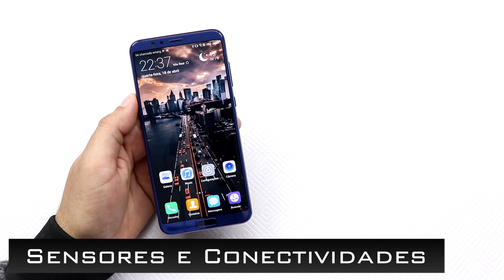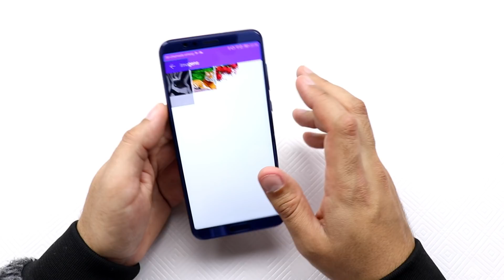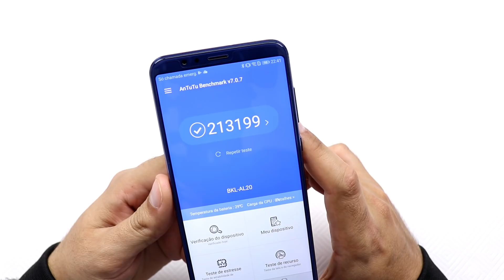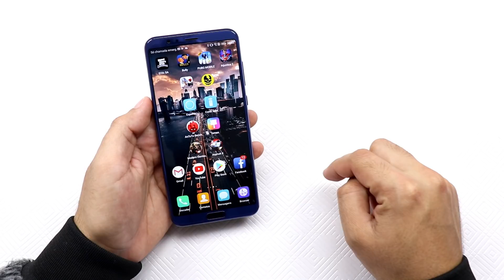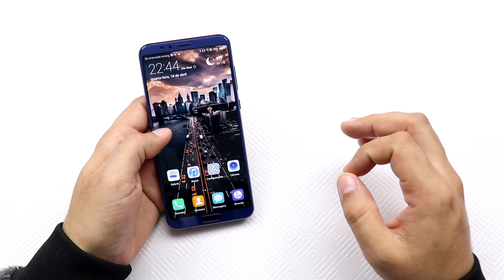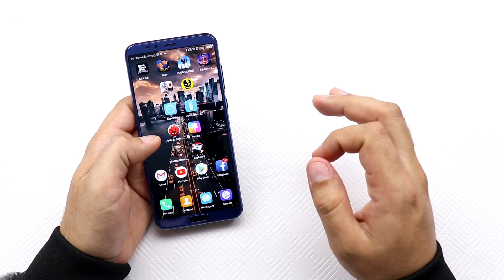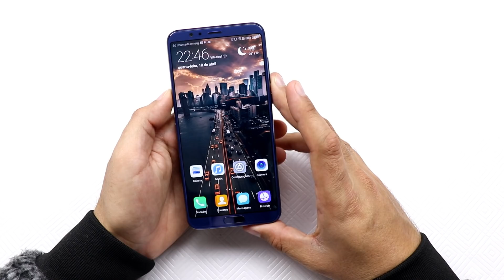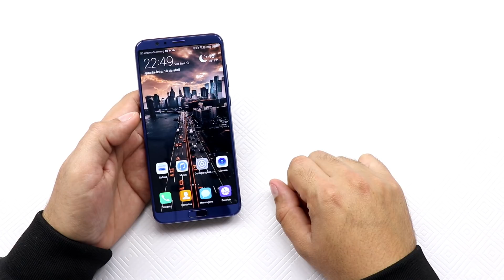UM DOS MELHORES SMARTPHONES DO MUNDO! - Review [ ANÁLISE ] HUAWEI HONOR V10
★★PARTICIPE DO SORTEIO DO CANAL★★

★★★TEMPO DOS TOPICOS NA ANÁLISE★★★

➤ DESIGN E DIMENSÕES – 2:17 min
➤ SENSORES E CONECTIVIDADES – 4:38 min
➤ TELA – 5:52 min
➤ PROCESSAMENTO E MEMÓRIA – 7:02 min
➤ CÂMERA – 10:32 min
➤ BATERIA – 13:19 min
➤ DIFERENCIAIS DO SMARTPHONE – 14:19 min
➤ MINHA OPNIÃO SOBRE O APARELHO – 16:58 min

★★★★★SUPER PROMOÇÕES TELEGRAM★★★★★

►►VALOR DA TAXA: RECEBIDO EM PORTUGAL, NÃO PAGA TAXA.

►►TEMPO DE CHEGADA: 27 dias corridos

TENHA EM MENTE QUE O TEMPO DE CHEGADA E A TAXA NO BRASIL SÃO DIFERENTES. COMO SABE JÁ RECEBI DIVERSOS SMARTPHONES NO BRASIL E O TEMPO APROXIMADO DE CHEGADA É DE 45 DIAS E A TAXA NÃO PASSA DOS 250 REAIS.

HUAWEI HONOR V10 - PT BR - Brasil – Portugal - Espanha – Português – Europa

UM DOS MELHORES TELEMÓVEIS DO MUNDO!